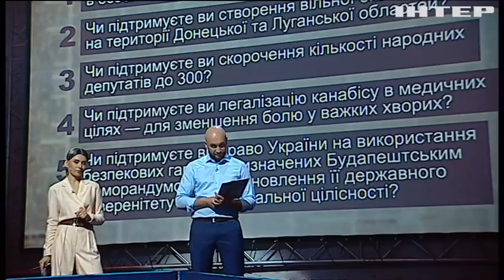"МИР чи ВІЙНА" випуск за 16 жовтня 2020 року (Частина 3)